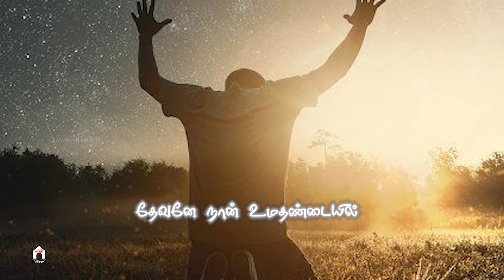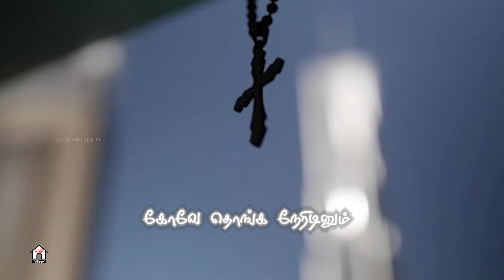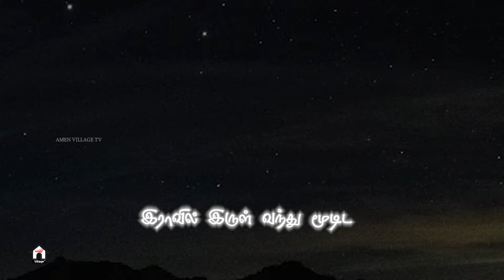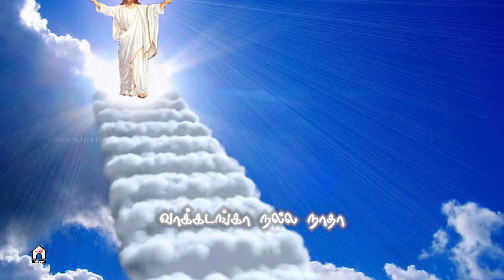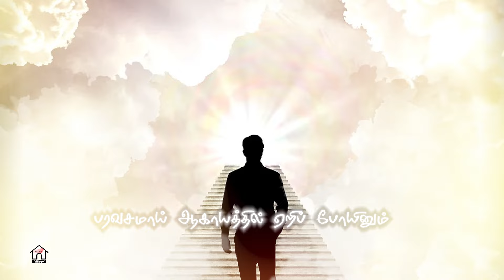தேவனே நான் உமதண்டையில் | Devanae Naan Umadhandayil | Tamil Christian Song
For Prayers:
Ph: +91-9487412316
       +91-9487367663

Bank Details:

Indian Bank,
Sivangnanapuram Branch,
IFS Code: IDIB 000S227

Canara Bank,
Virudhunagar Branch,
IFS Code: CNRB 0000924

ICICI Bank,
Virudhunagar Branch,

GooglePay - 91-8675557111